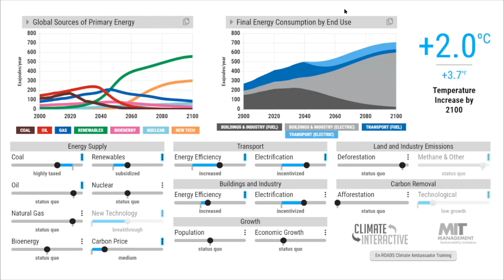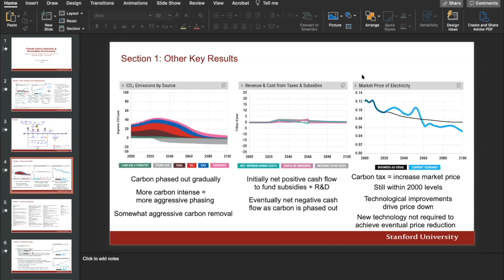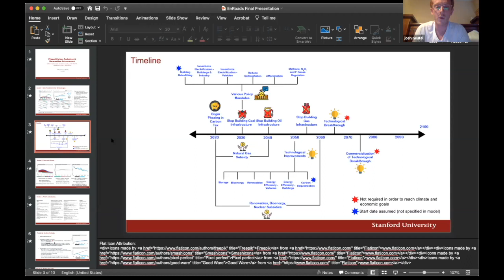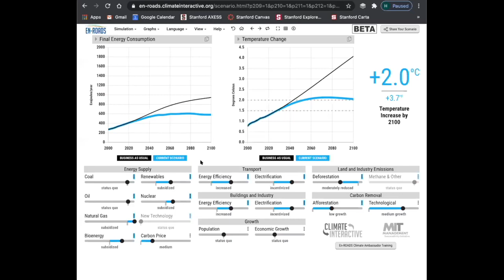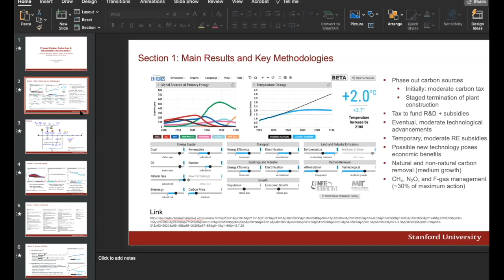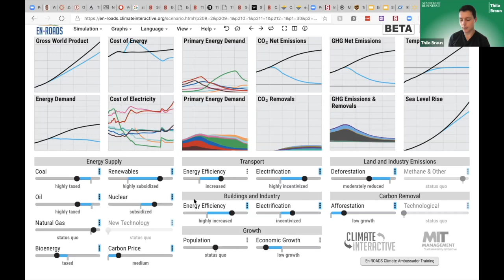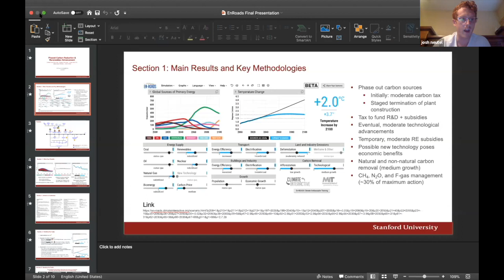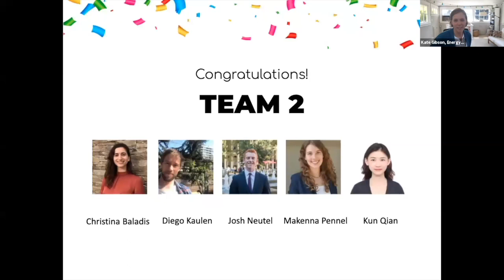En-ROADS Final Presentations | Energy@Stanford & SLAC 2020